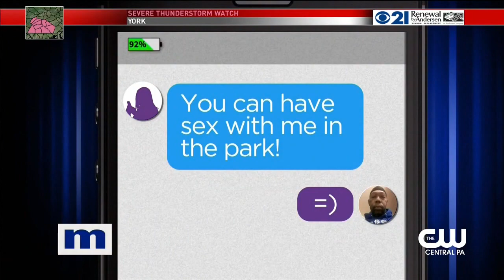Maury 06 Pregnant newlywed Tee thinks Devarus had an affair with an Uber driver,